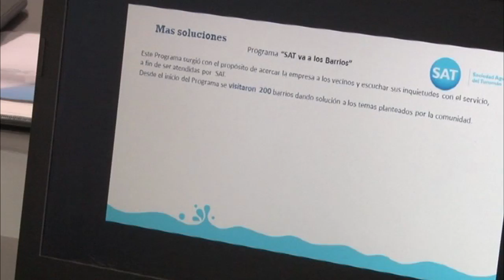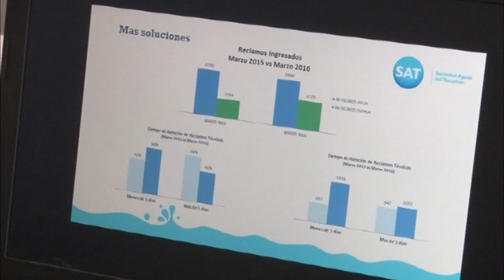Calvo recibió a concejales y aseguró que la SAT trabaja para dar soluciones - Gobierno de Tucumán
El presidente de Sociedad Aguas de Tucumán (SAT), Alfredo Calvo, recibió, esta mañana, a los concejales del Frente para la Victoria, Dante Loza, Graciela Suárez y David Mizrahi. Se expuso sobre la situación de la empresa, las obras que se están realizando y las principales problemáticas.
“Las puertas de la SAT están abiertas para todos aquellos que quieran saber cómo estamos trabajando”, comentó Calvo. En este sentido puso como ejemplo al programa “‘La SAT en los barrios’ donde podemos trabajar en conjunto con la gente y nos permite dar soluciones en forma inmediata, que es nuestro principal objetivo”.
El funcionario manifestó que cuando asumió la gestión “la cobertura de cloacas era del 35 por ciento y hoy llega al 70. Toda la zona sur estaba colapsada. Por eso, para hacer un análisis objetivo tenemos que saber cómo estaba San Miguel de Tucumán. Hoy tenemos que optimizar el servicio y para eso debemos cambiar cañerías y resolver los puntos críticos”.
Además puntualizó que “el sistema cloacal no está diseñado para recibir los efluentes pluviales. Sumado a que tenemos un sistema muy viejo y necesitamos cambiar cañerías, para eso es necesario inversionesr su parte Dante Loza comentó que “es necesario que la ciudad se haga cargo, deje de buscar culpables y arregle la situación de las calles, avenidas y plazas. Es la utilización de un tema serio como es el agua. Le pido al intendente mesura y apertura de diálogo”.
La edila Graciela Suárez aseguró que la SAT está trabajando de forma muy responsables. También manifestó que los concejales del oficialismo no tienen diálogo.